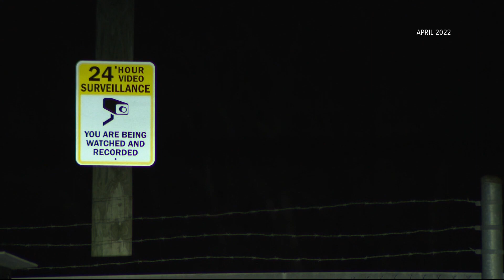Thousands of dogs to be placed in shelters after removal from Virginia breeding facility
Investigators claim the facility performed unnecessarily painful medical experiments on dogs and puppies, including euthanasia without sedatives.